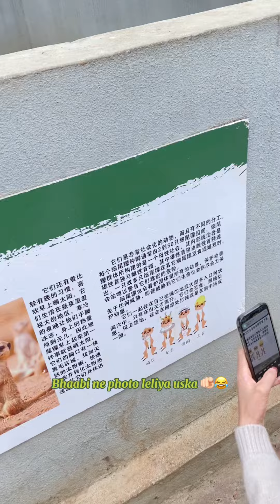INAYA ND ME AT ZOO | MBBS STUDENT LIFE IN CHINA | MBBS ADMISSION AND IMPORT ANYTHING FROM CHINA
Experience the Joy of Life as an MBBS Student in China | Discover the Perfect Blend of Comfort, Safety, and Advancement

Are you considering pursuing your MBBS in China? Look no further! Join me on a captivating journey as I explore the remarkable life of an MBBS student in China, where every moment is filled with happiness, convenience, and endless opportunities.

In this exciting video, I invite you to join me on a delightful visit to a zoo, accompanied by my friend, his loving wife, and their adorable daughter. As we immerse ourselves in the vibrant Chinese culture, you'll witness firsthand the incredible experiences that await you as an MBBS student in this remarkable country.

China, home to prestigious institutions like Chinese Medical University and Hainan Medical University, provides a world-class education that equips you with the knowledge and skills to excel in the medical field. As an Indian student myself, I understand the unique needs and aspirations of Indian and Pakistani students, making me your ideal guide in this journey.

Throughout the video, you'll witness the seamless integration of daily life and studies, as I effortlessly converse in Chinese, showcasing the language proficiency I have gained during my time here. China, with its rich history and modern advancements, offers a safe and welcoming environment, allowing you to thrive both academically and personally.

But that's not all! As a trusted agent, I also provide invaluable services for MBBS admissions in Chinese Medical University and offer assistance in importing goods from China. Whether you're seeking guidance in the admission process or exploring the exciting world of trade, I am here to support you every step of the way.

Join me in experiencing the beauty of China, where a fulfilling life as an MBBS student awaits. Let this video be your gateway to a world of endless possibilities.